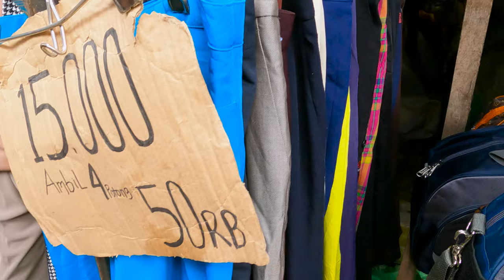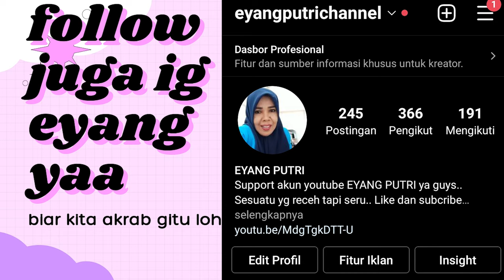PUSAT PENJUALAN PAKAIAN BEKAS TERBESAR DI KOTA MEDAN | PAJAK MELATI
TRIFTING PAKAIAN IMPOR BEKAS HARGA MURAH DI PAJAK MELATI MEDAN, Pajak melati atau pasar melati ini berlokasi di jalan flamboyan raya kecamatan medan tuntungan medan